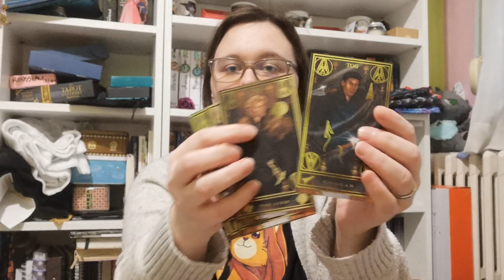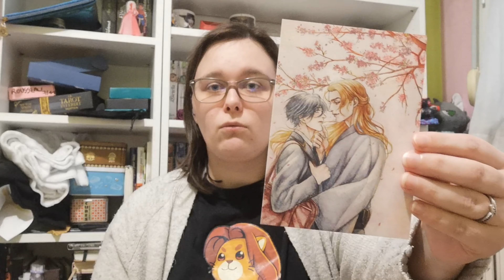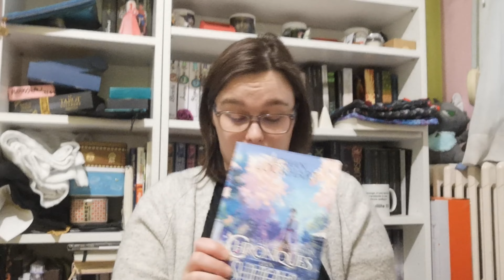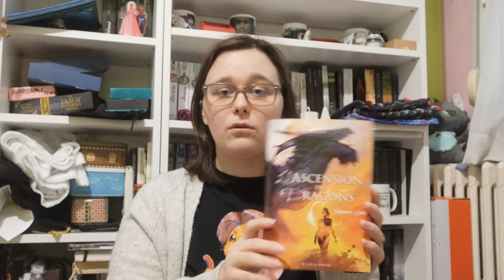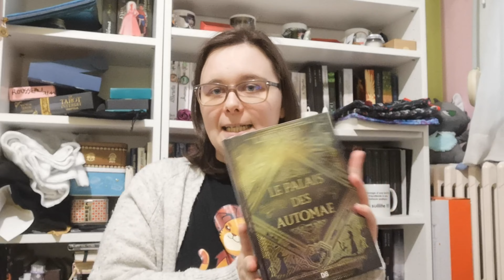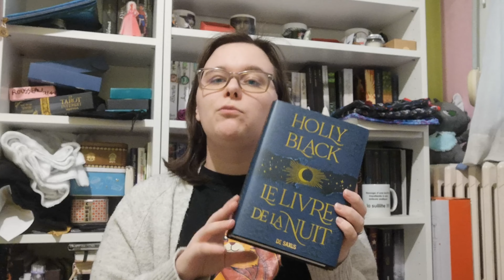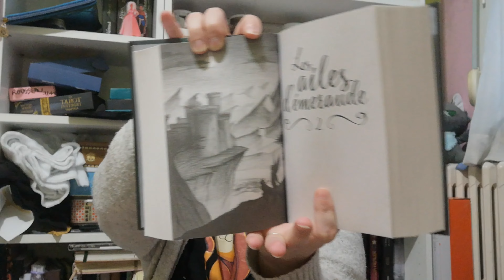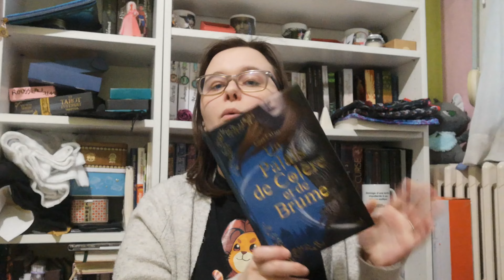Bookhaul Janvier 2023 : J'ai été raisonnable !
↓↓Déroulage ! ↓↓

Chalut à tous !
Haul de mes achats de Janvier 2023. JE trouve que j’ai été raisonnable pour ce premier mois de l’année. Je pense que Février ne sera pas la même chose. J’ai découpé la vidéo en 3 grande parties avec les goodies, les packs et les livres.

*Chapitrage*
00:00 Intro
00:00 Présentation
00 :23 Goodies
03:26 Pack
11:30 Livres audio
14:57 Livres physiques
26:05 Outro